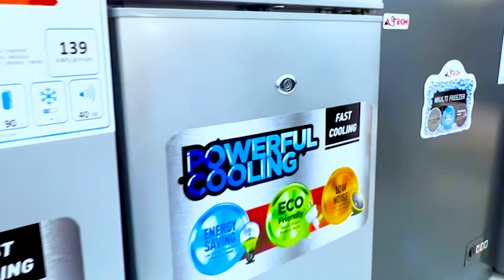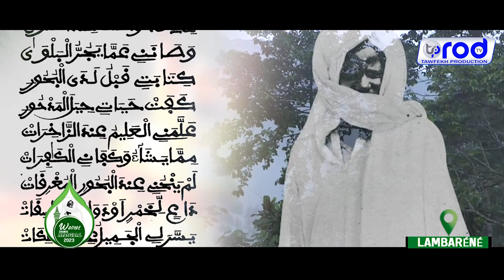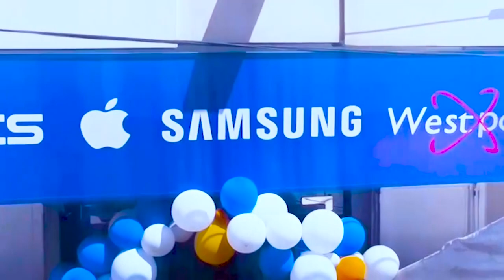Episode 10 LAMBARÉNÉ JAAR JAARI SERIGNE TOUBA WADIAL GRANDE MAGAL DE TOUBA 2023